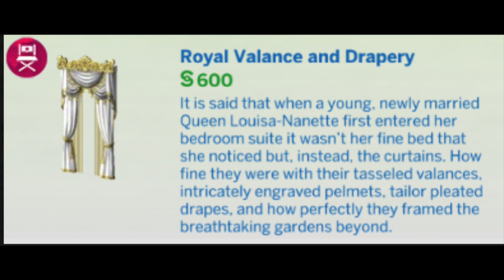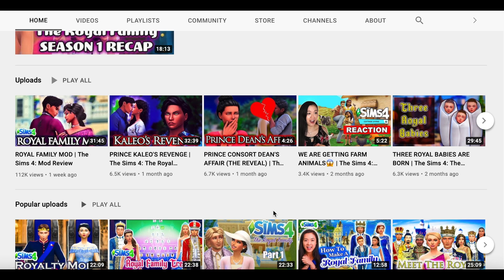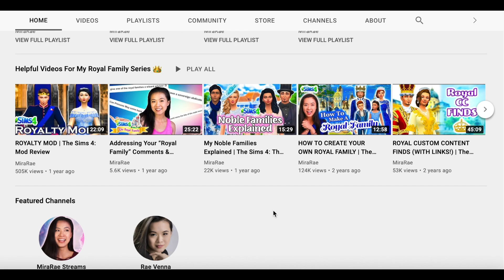ROYALTY PACK HINTS- SIMS 4 SPECULATION 2021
The Summer of the Sims 4 was busy, but now, with the Cottage Living expansion out there's a lot unknown about the roadmap for the rest of 2021. While we do know we'll be getting a refresh/ update for an existing pack, what other DLC could 2021 or even 2022 bring? This video explores hints from past packs that may point to a royalty pack or royalty-related content in the Sims 4.

I'll give you my honest speculation and opinion about a royalty pack in the Sims 4. I'd love to hear your own predictions about packs, as well as base game updates and patches for bugs and glitches.

I cover updates, live streams, reviews, and Paralives. I also post Sims 4 mods and cc on my community tab.

Links

Mira Rae's Channel (she also has a review of the updated Royalty Mod!)